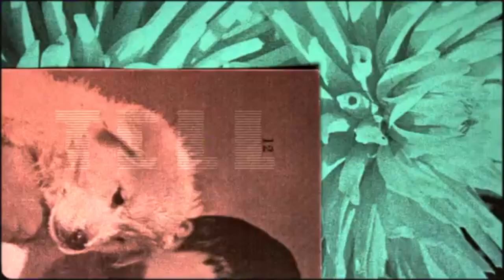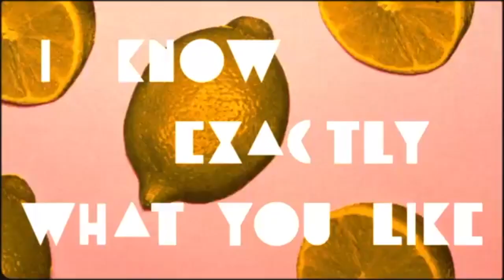Congratulations III - Lo mejor de lo mejor (Eds. 36-50)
Recordatorio de algunos de los temas icónicos de las últimas quince ediciones del Eurosong.